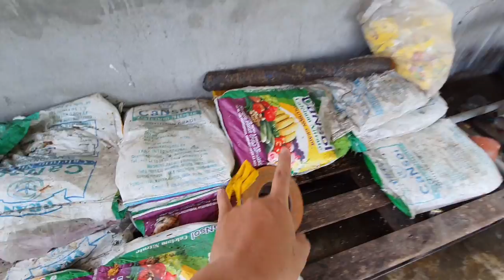Chroma Hydroponic Nursery, Biggest nursery in upper assam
visited and explored chroma hydroponic nursery which is located in dibrugarh Amullapatty